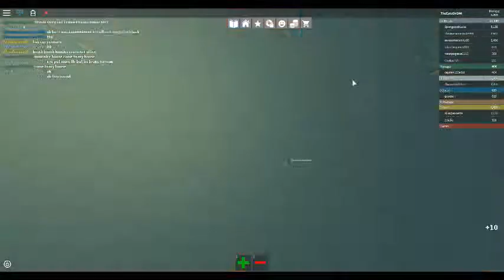Alisha Plays Work at a Pizza place (Alisha Plays ROBLOX)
So... the last video was a video i forgot about so i am uploading it now. I think i already did but either way, i'm doing it anyways.